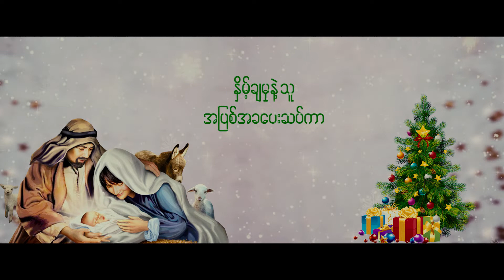ဝမ်းမြောက် - TLM Worship Team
Lyrics - Atelay
Piano - Ta Hniang Uk
MIxing & Mastering - Zar Muan